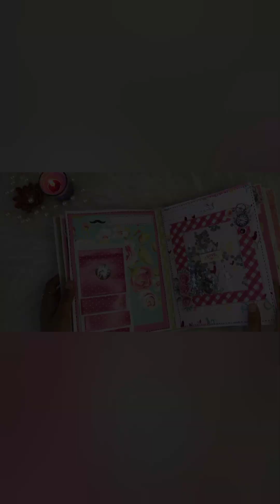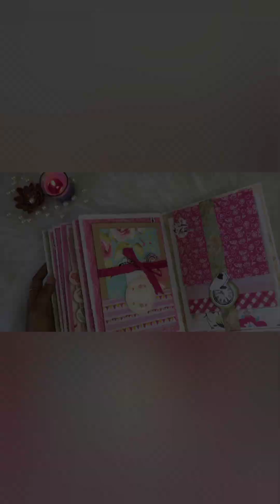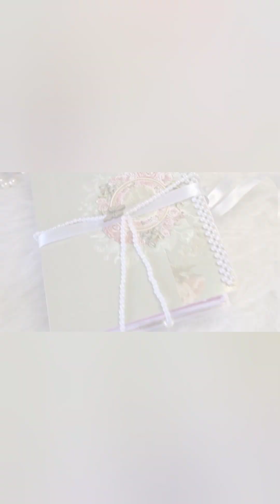DIY scrapbook ideas 😱youtubepartner scrapbook diy craft beautiful #@artwithsangeeta_ 😊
birthday special